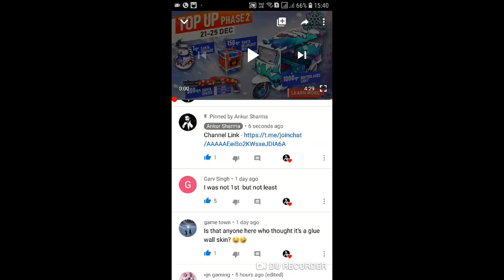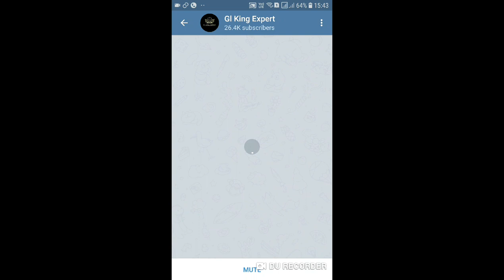How To Get Unlimited Special Airdrop in Free Fire? || 299 Diamonds in 10 Rs - 100% Working New Trick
How To Get Unlimited Special Airdrop in Free Fire?

How to 299 or 300 Diamonds in Just 10 Rs?

You can get not 100 but 300 diamond in only 10 or 29 Rupees Special Airdrop.